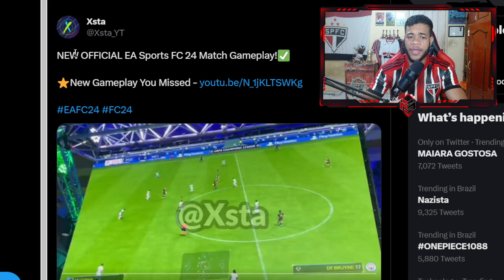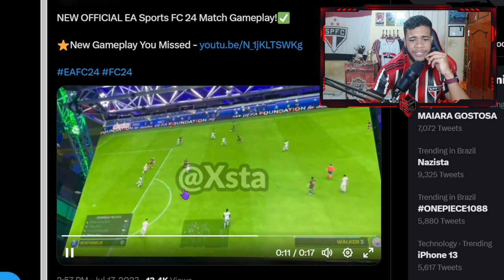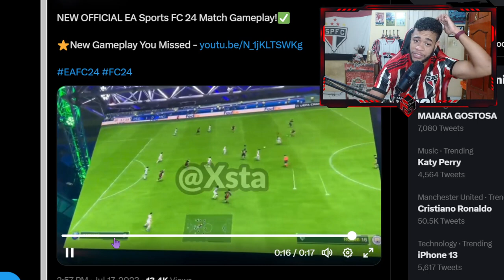VAZOU! GAMEPLAY OFICIAL DE EA FC 24! ANÁLISE!